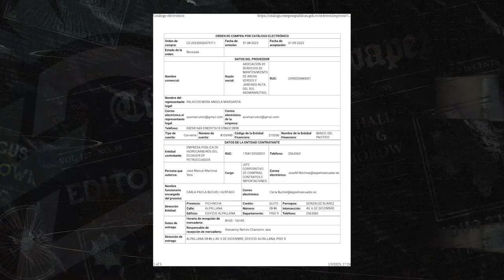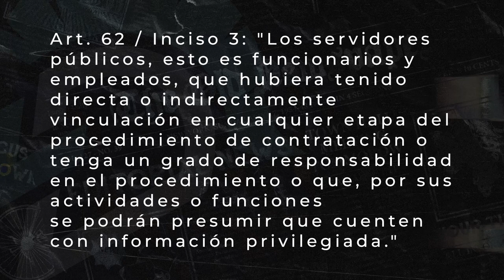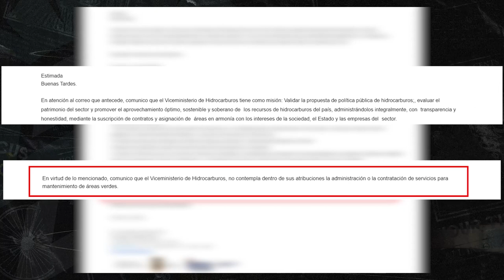Petroecuador, en la mira por un contrato de USD 1 millón, de última hora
Mercy Castro detalla de qué se trata la contratación de la empresa estatal.